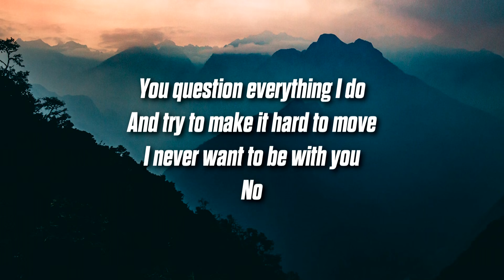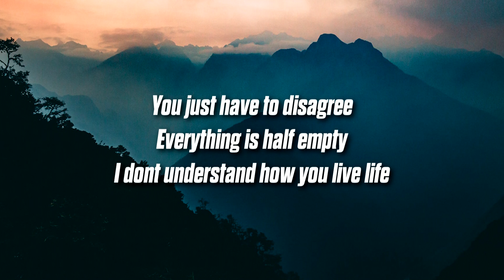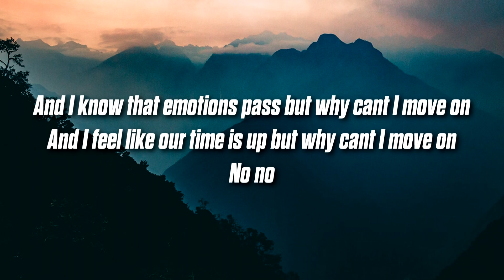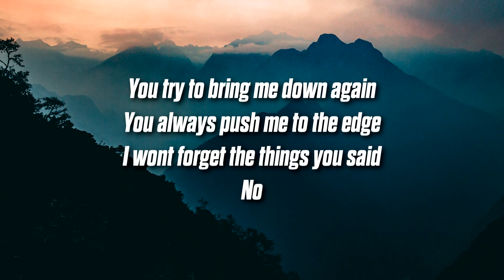OKAY! KENJI - NEGATIVE NANCY (Lyrics)